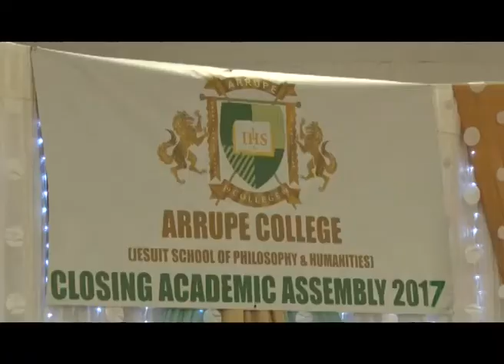Arrupe College, Zimbabwe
Arrupe College, Zimbabwe is a Jesuit School of Philosophy & Humanities.